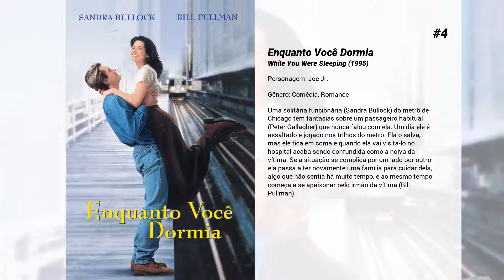Os melhores filmes de Michael Rispoli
Lista de Os melhores filmes de Michael Rispoli

15. The Third Miracle

14. Death to Smoochy

13. Olhos de Serpente
Policial corrupto (Nicolas Cage) presencia assassinato de político famoso em arena de boxe. Ele ajuda um velho amigo (Gary Sinise), que fazia a segurança do político, a tentar encontrar o responsável pelo crime. E acaba tendo que bancar o herói para desvendar a trama.

12. The Weather Man

11. Roubo a Máfia
Em Nova York, Tommy (Michael Pitt) e Rosie (Nina Arianda) são um casal apaixonado, mas que acabam presos ao serem flagrados roubando uma floricultura no Dia dos Namorados. Após esse deslize, eles tentam ganhar a vida honestamente. Rosie consegue um emprego em uma agência de cobranças e convence Tommy a ir trabalhar com ela. Mas logo ele se vê envolvido com algo mais interessante, assistir ao julgamento de um famoso assassino da máfia, cujo testemunho pode derrubar o clã Gambino.

10. Sem Dor, Sem Ganho
Na década de 1990 em Miami, um gerente de academia e seus cúmplices musculosos sequestram um rico empresário e forçam-no a passar todos os seus bens, incluindo carros e uma mansão de luxo, para eles.

9. O Sequestro do Metrô 1 2 3
Walter Garber é um executivo da companhia de metrô da cidade de Nova York que, devido a uma suspeita de suborno, foi rebaixado para a função de coordenador de tráfego. Quando um dos trens do metrô, o Pelham 1 2 3, é sequestrado por um misterioso grupo, é ele quem mantém contato com Ryder, líder dos sequestradores. Ryder exige que a prefeitura lhe pague US$ 10 milhões em uma hora, caso contrário matará um refém a cada minuto extra. A polícia envia à sede do metrô o negociador Camonetti, mas Ryder exige que Garber continue na função.

8. O Verão de Sam
O verão de 1977 em Nova York foi marcado por um blackout, demissões em massa, a ascensão das discotecas e do Studio 54, e pelos primeiros passos do movimento punk nos EUA. É nesse cenário que surge um assassino em série conhecido como Filho de Sam, que matou várias mulheres e deixou toda a cidade em pânico. Basedo em fatos reais.

7. A Incrível Jornada II: Perdidos em São Francisco
Este trio adorável está de volta. Desta vez, Chance o Bulldog trapalhão, Sassy a charmosa gatinha e Shadow,o adorável Golden Retriever estão perdidos na agitada cidade de São Francisco. Com novos amigos, cenas engraçadas a cada esquina, os três bichos de estimação precisam atravessar a ponte Golden Gate para encontrar seu lar e sua querida família. Um filme delicioso para agradar a família toda.

6. Um Sonho Sem Limites
O sonho americano de sucesso a qualquer custo na história de Suzanne Stone (Nicole Kidman), bonita e limitada garota do interior que tenta a sorte como repórter na TV. Obcecada, ela torna-se capaz até de matar para chegar ao estrelato.

5. O Lance do Crime
Conta a história de uma jovem promessa no basquete e sua relação com seus dois irmãos,um traficante e o outro um frustrado ex-jogador de basquete agora trabalhando como segurança.

4. Enquanto Você Dormia
Uma solitária funcionária (Sandra Bullock) do metrô de Chicago tem fantasias sobre um passageiro habitual (Peter Gallagher) que nunca falou com ela. Um dia ele é assaltado e jogado nos trilhos do metrô. Ela o salva, mas ele fica em coma e quando ela vai visitá-lo no hospital acaba sendo confundida como a noiva da vítima. Se a situação se complica por um lado por outro ela passa a ter novamente uma família para cuidar dela, algo que não sentia há muito tempo, e ao mesmo tempo começa a se apaixonar pelo irmão da vítima (Bill Pullman).

3. Invencível
Vince Papale vê seu maior sonho se tornar realidade ao entrar para o Philadelphia Eagles. Aos 30 anos, ele consegue fazer um teste para o seu time de futebol americano favorito, tornando-se o mais velho novato na história da Liga.

2. Cartas na Mesa
Mike (Matt Damon) um talentoso jogador de cartas que perdeu o dinheiro que pagaria seus estudos no jogo. Decide afastar-se das mesas de jogo e arranjar um emprego de verdade. Mas um amigo (Edward Norton) sai da prisão, necessitando de dinheiro, e ele volta jogatina, tentando uma cartada final contra o oponente que levou seu dinheiro.

1. Kick-Ass: Quebrando Tudo
Usando sua paixão por histórias em quadrinhos, o adolescente Dave Lizewski decide se reinventar como super-herói, apesar da total falta de poderes especiais. O adolescente arruma uma fantasia, batiza-se de "Kick-Ass" e começa a combater o crime com a ajuda de amigos justiceiros.